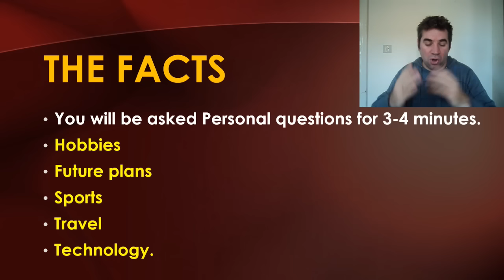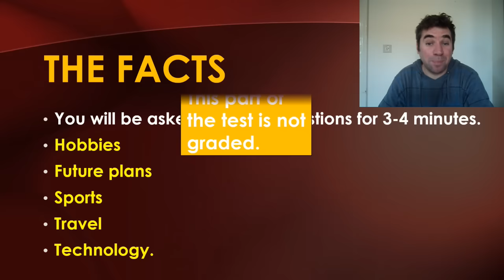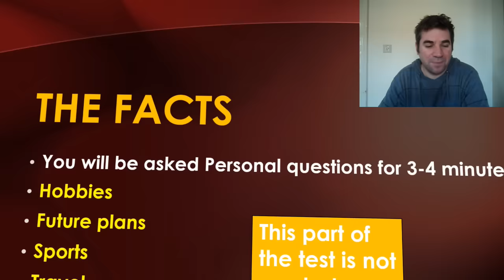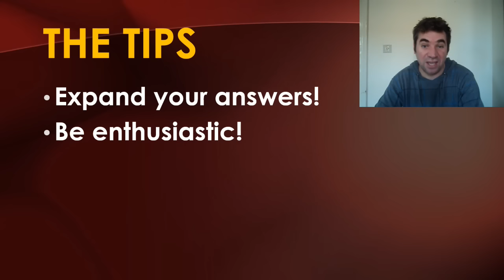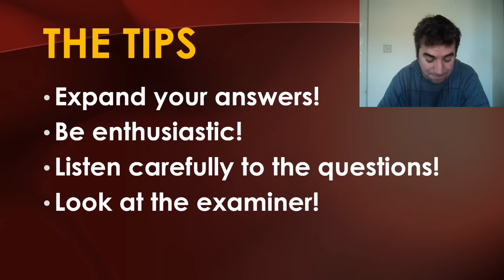ECCE Speaking,Part 1 TIPS -Michigan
Here's a quick video about the 1st part of the ECCE exam. You should watch this if you are preparing for the exam and you need some tips to improve your speaking!